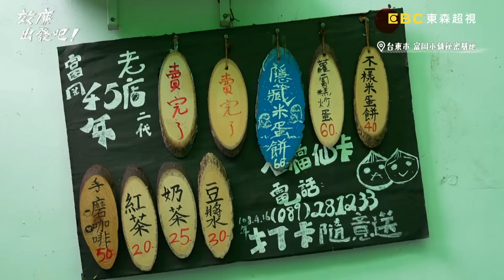台東露天看海烤肉趴！效廉大嗑阿美族最愛「蝸牛」？滿料海鮮鍋超豐盛？！【效廉出發吧】20240505 EP60 Part3｜📍台東．都蘭｜許效舜 威廉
主題：威哥私房路線 漫遊絕美東海岸

威許兄弟遊台東海線，一早就跟辣妹手牽手？！
體驗煮正宗石頭火鍋？！小舜大氣狂加半瓶米酒？！
威哥私藏台東旅遊名單全台首開箱，沙漠特色仙人掌，台東海邊竟然也有超壯觀仙人掌園？特色仙人掌不只好拍好看，而且還超好吃？！
入住絕美海景民宿巧遇美女做瑜珈，初次見面就跟人家手牽手？！
台東有個都蘭國，不需護照也能玩透透，小舜威哥才抵達報到就被熱情灌酒？！體驗原野生活卻被”烤石頭”嚇的哇哇叫！超狂野外火鍋絕不能錯過！
想知道更多精彩爆笑內容？絕對要鎖定東森超視３３頻道周日晚間８點「效廉出發吧！」

✅ 富杉晴
✅ 都蘭仙人掌園
✅ 都蘭桶子雞
✅ 都蘭國/伊娜檳榔鞘工坊/足渡蘭
✅ 秘食私廚
✅ 富岡漁港 海歸工作坊
✅ 打鹿岸原住民人文主題餐廳～湛藍邊境
✅ 釋迦果園｜太陽很多
✅ 邸 Tai Dang